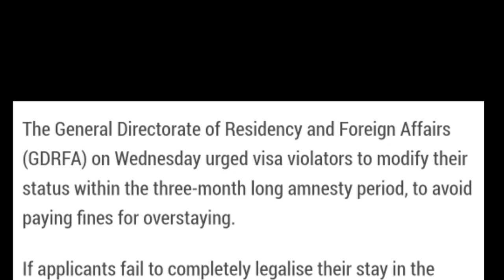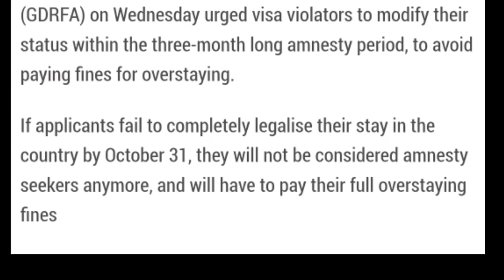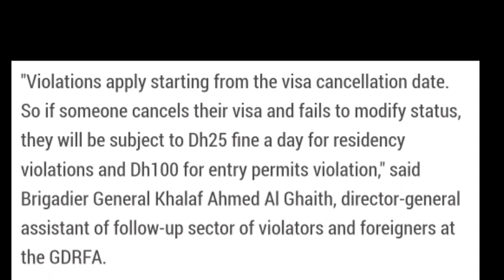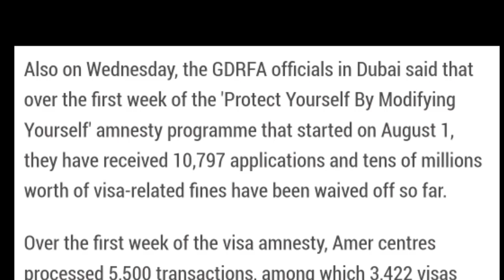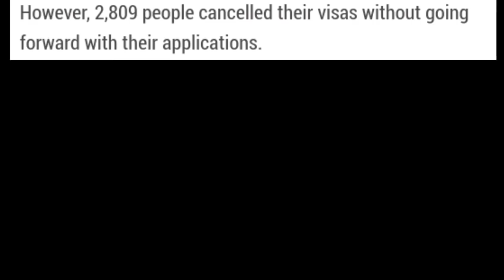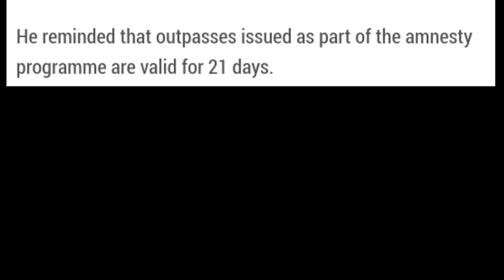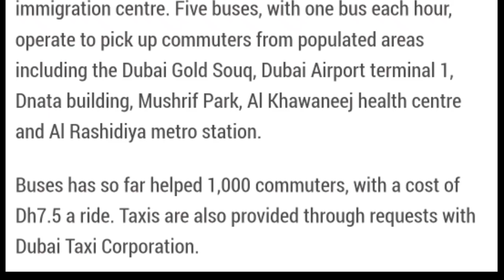Big News - UAE Amnesty Scheme - Important Point